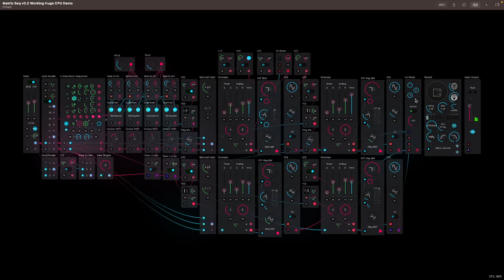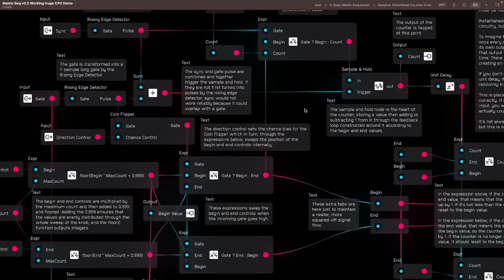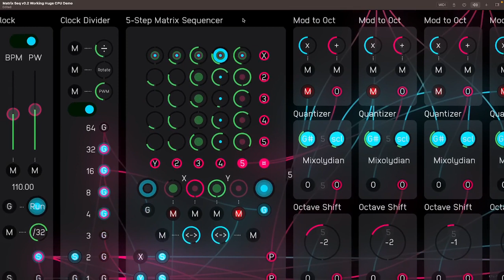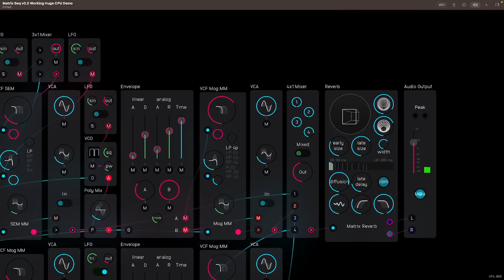Module Spotlight 2: Mark's 5x5 Matrix Sequencer v0.2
The subject of the second Module Spotlight is Mark's new 5x5 Matrix Sequencer. This is a beta version, though it is closed to being finished, and will be included in a future update of Audulus 4.

You can download this module and patch at the Audulus Discord!

All 4 voices are controlled by different aspects of the sequencer - two 5-note chord voices controlled by the poly sum of 5 X and Y sequences, and 2 mono lead voices, one taken from the XY point and the other from a Y-sequencer.